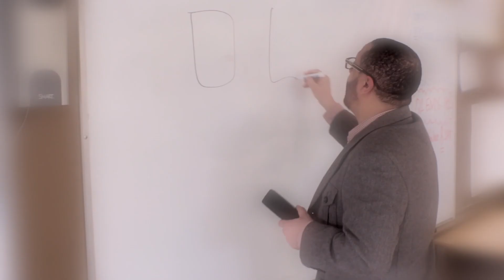Lock 7 Trailer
A short film written and produced by Michael Turner / Media Hammock.

Starring John Brown, Kevin Barhydt, Zack Headspeth, David Perez, Tenesha Smith, and Aileem Penn.

Music for trailer produced by Clear Mind.